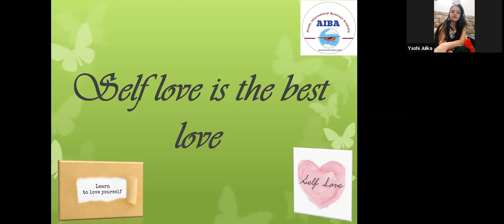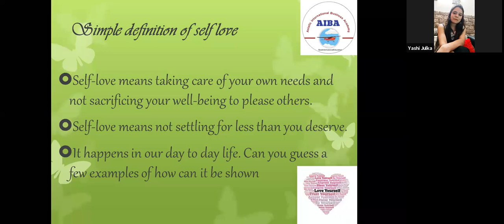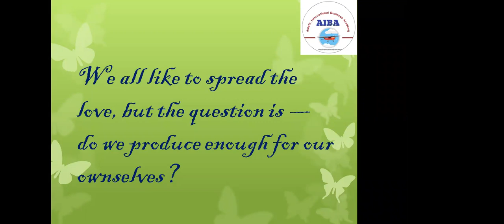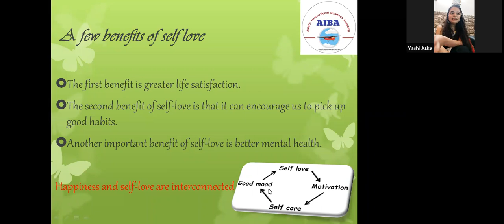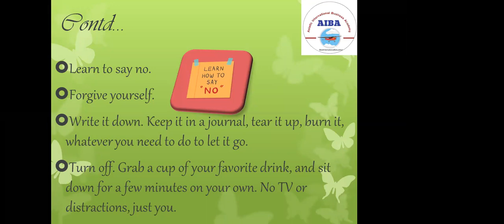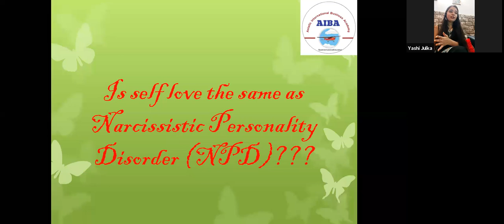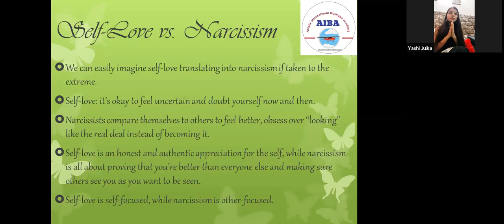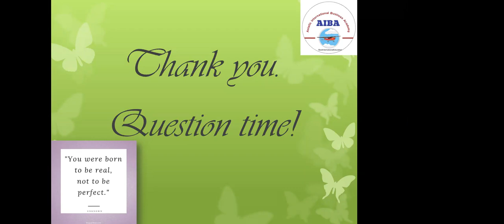Yashi Julka Power Of Big Dreams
Guest Speaker
Yashi Julka
Certified Depression Counselor and  NLP Practitioner  NLP Life Coach.
Webinar on Zoom
Event Powered by
# Asiatic International Business Academy
AirCrews Aviation Pvt Ltd
Air-Aviator.com
Alfa Business Center for Development
Portrait-Business-Woman.com
Moderator
Rikkee Mishra  [MBA, Ph.D.]
Director